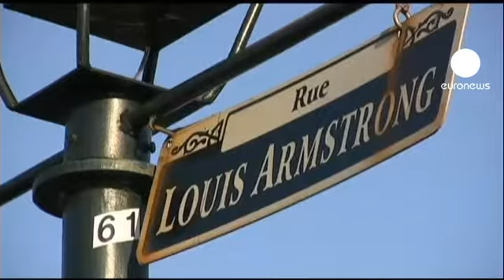یکی از اجراهای نادر لوئیس آرمسترانگ پس از ۴۱ سال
یکی از آخرین موسیقی‌های لوئیس آرمسترانگ، برای اولین بار در اختیار عموم قرار گرفت. خواننده و ترومپت نواز مشهور موسیقی جاز، این قطعه را برغم توصیه پزشکان، شش ما قبل از مرگش در «کلوب ملی مطبوعات» در واشنگتن اجراء کرد.

امی لوویر، دختر رئیس این کلوب که در آن وقت ۱۱ ساله بود می‌گوید:«وقتی با پدرو مادرم، برای عکس یادگاری کنار آقای آرمسترانگ و همسرش می ایستادیم، سعی می‌کرد مرا بخنداند، به جای این که بگوید 'چیز' گفت بگو 'اسپاگتی' و مرا خنداند. او سرشار از زندگی بود.»

این یکی از نواخته‌های نادر سالهای بیماری او بود. ستاره موسیقی جاز آمریکا که بدنبال حمله قلبی از ناراحتی کلیه رنج می برد در ۶ ژوئیه سال ۱۹۷۱ میلادی درگذشت.